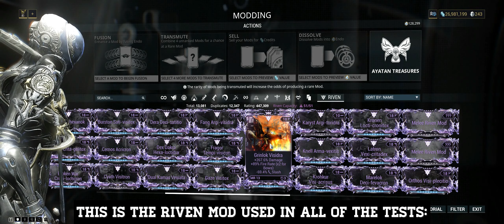Warframe: Prisma Grinlok - Riven Fun (Update/Hotfix 24.5.7+)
The Prisma Grinlok is the Prisma variant of the Grinlok assault rifle featuring higher critical damage, critical chance, magazine, status chance, and different damage distribution, but lower accuracy.
Prisma-crystal enhancement creates here a prestige instrument; a weapon capable of taking life at astonishing range with but a single pull of its exquisitely-tooled trigger.
The Prisma Grinlok is potentially sold by Baro Ki'Teer in the Concourse section of the Tenno Relay for Credits 220,000 and Ducats 500. Note that Baro Ki'Teer's stock changes with each appearance, and this weapon may not be available on a succeeding appearance.

The weapon can be traded, but only for unranked copies without Forma and Orokin Catalyst installed. The trading recipient must also have a Mastery Rank of at least 11.